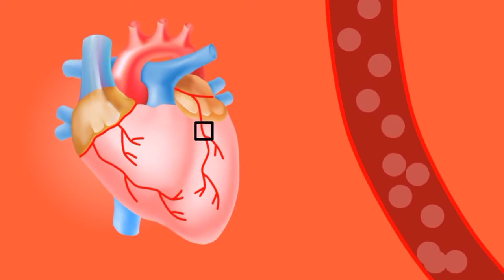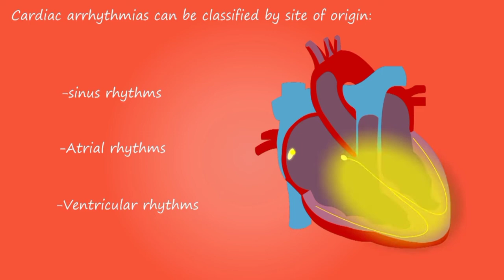jenis olahraga untuk penyakit jantung yang aman dilakukan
Ibarat buah simalakama, penderita penyakit jantung mesti berolahraga untuk mencegah keparahan. Namun di sisi lain, jika salah memilih olahraga, maka dapat berbahaya untuk pasien penyakit jantung. Oleh karena itu, pilih olahraga yang aman untuk penderita jantung.
Olahraga yang tepat bagi pemilik masalah kardiovaskular dapat mempercepat pemulihan, meningkatkan fungsi jantung, memperkuat sistem kardiovaskular, meningkatkan sirkulasi oksigen, menurunkan tekanan darah, dan menjaga kadar kolesterol.
nah berikut ini ada 5 jenis olahraga yang bisa dilakukan oleh penderita jantung